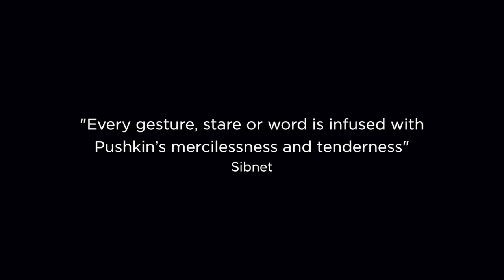Stage Russia HD: Onegin Short Trailer / "Онегин" Трейлер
Timofey Kulyabin's Golden Mask Award winning Onegin removes all expectations of Pushkin's novel in verse and places you not in some historical epoch, but in today's world, immersed in the inner thoughts, hopes, despairs, passions and disappointments that drift in, through and around the 4 central figures, Onegin, Tatiana, Olga and Lensky. There are no grand balls, no fans, no lorgnettes, no "Encyclopedia of Russian life". Just a quiet love story that perfectly conveys the attitude of the great poet and how very much his masterwork still resonates with our 21st century reality.

Written by Alexander Pushkin
Directed by Timofey Kulyabin
Production: Red Torch Theatre, Novosibirsk